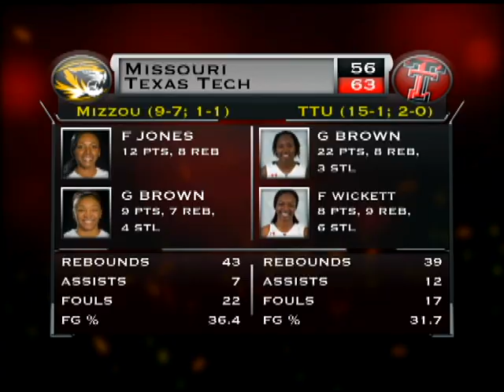Lady Raiders vs. Missouri